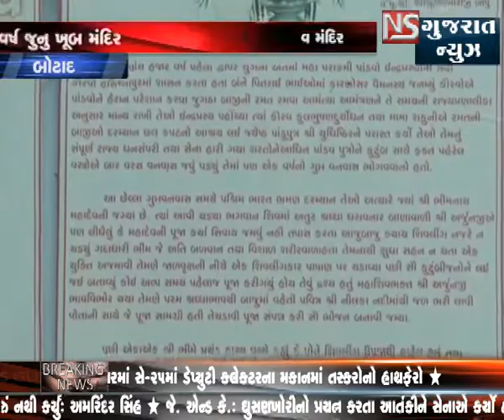બોટાદ ભીમનાથ ગામે ૫૫૦૦ વર્ષ જુનુ ખૂબ જ પ્રાચીન પાંડવ કાલીન મહાદેવ મંદિર